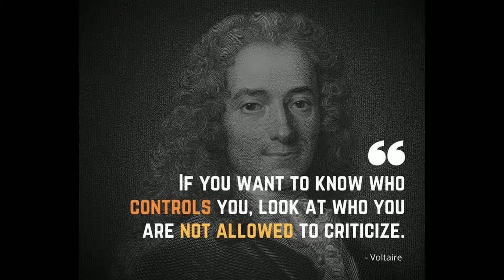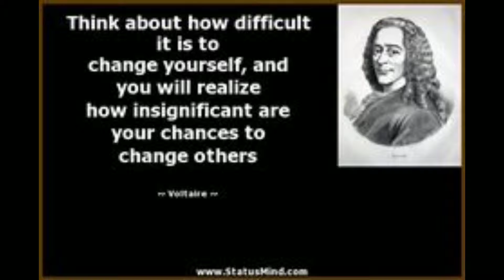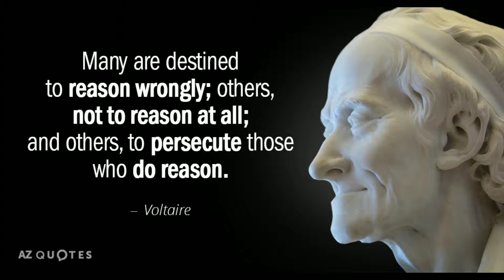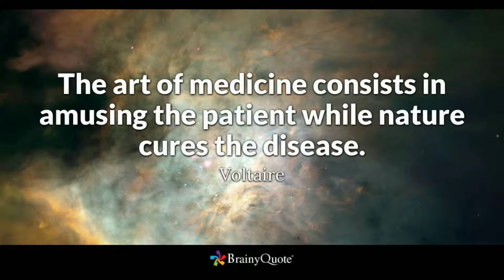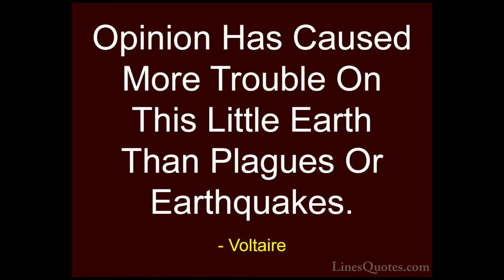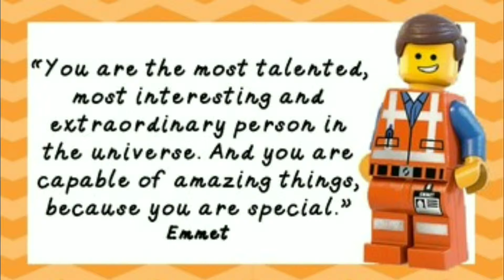Voltaire The Pragmatist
Voltaire's view on the world